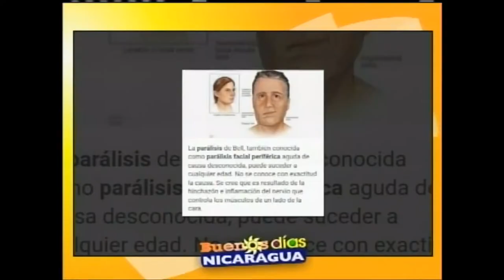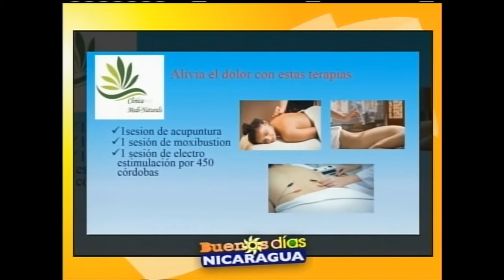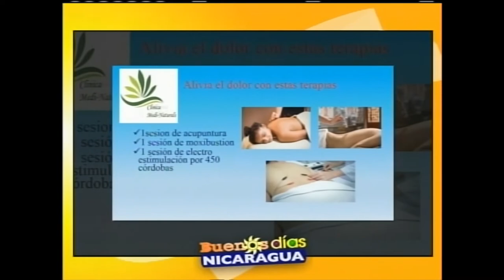Tratamiento de acupuntura para parálisis facial